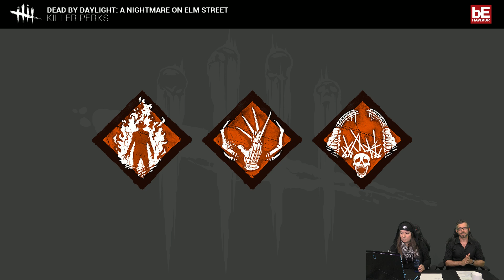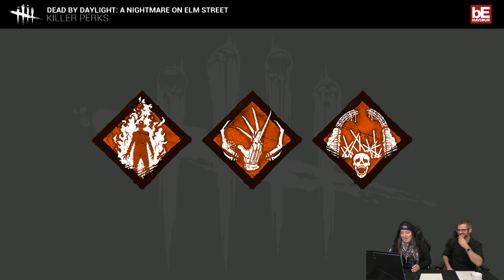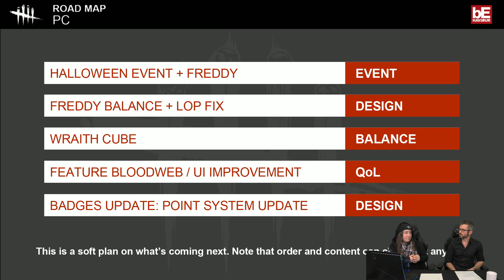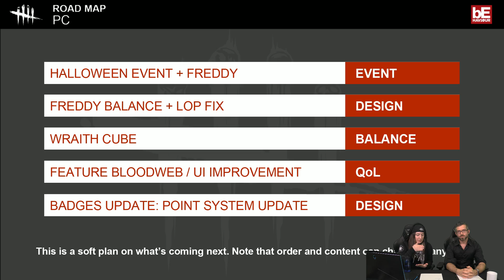Dead by Daylight | Livestream #75 - The Nightmare is out! But many thanks for being here!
October 26th 2017 Twitch Stream capture.

Hosts: Gabrielle Murphy (not_Queen), Dave Richard